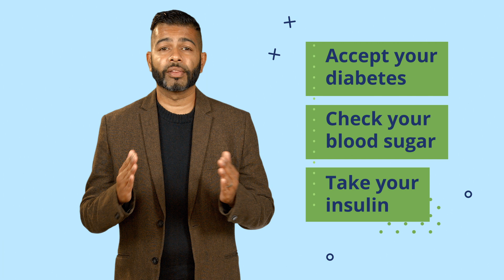How 2 Type 1 | Episode 2 | The Absolute Basics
Type 1 diabetes can be overwhelming at the best of times – this video will walk you through some of the absolute basics to ensure that you’re set up for success in managing the disease and living your best life.